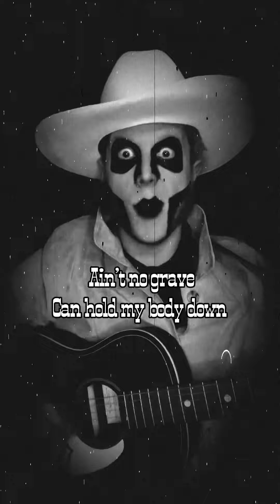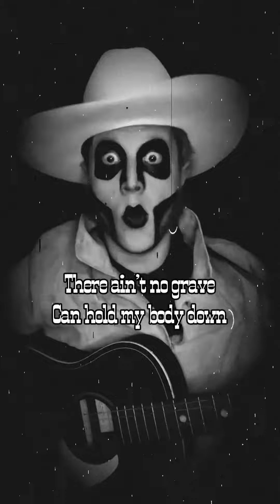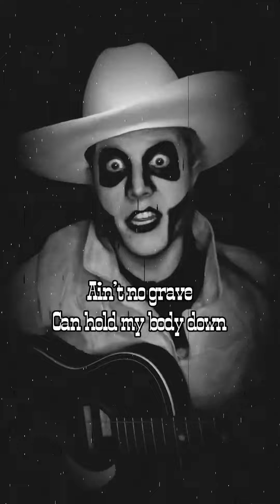Pink Williams - AIN’T NO GRAVE (American Traditional)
The 23rd song in my spooky series, a traditional American gospel song attributed to Claude Ely of Virginia, popularized by Johnny Cash